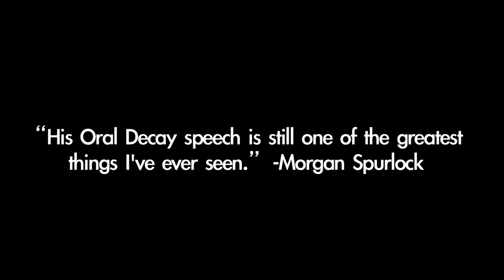Vermin Supreme SHAMPOO Meme